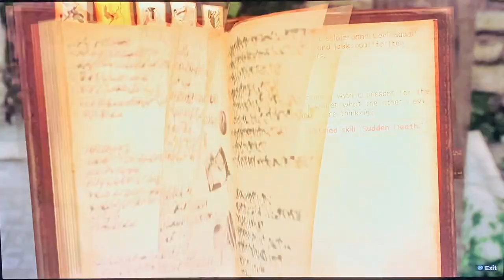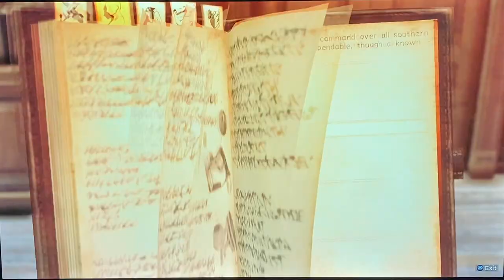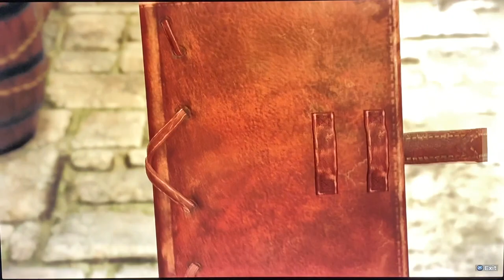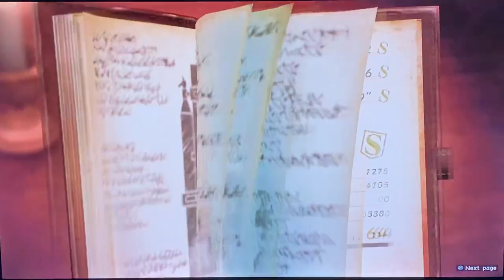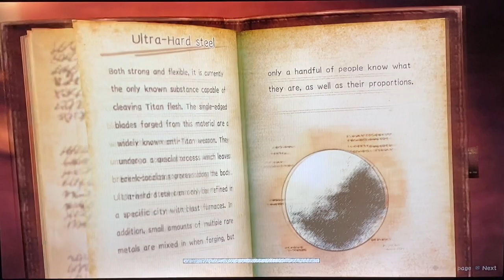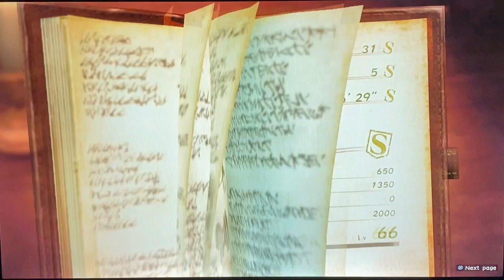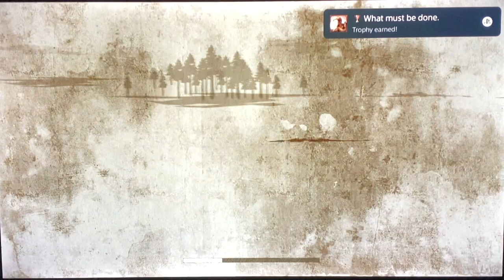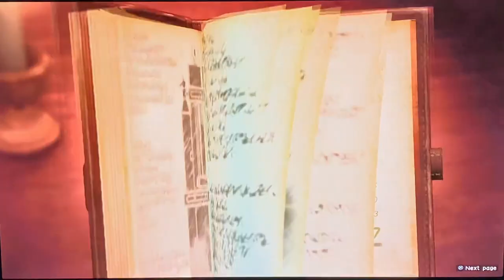A O T 2 bulat gamemaster's world gameplay walkthrough part 7 HD 1080p